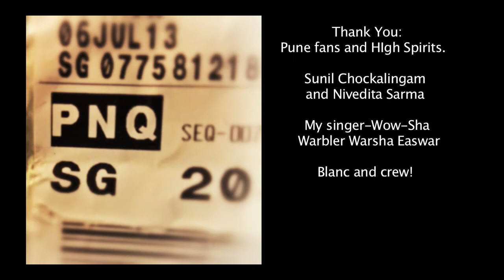Wilbur Sargunaraj Live at the High Spirits, Pune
Highlights from the High Spirits July 6th Pune, Maharashtra debut of Wilbur Sargunaraj.  Filmed by Nivedita Sarma on the Supermobile. Edited by Wilbur and Sunil Chockalingam. Deepest Thanks to Wow-Sha Warbler Easwar, Blanc, High Spirits and all the first class fans in Pune!